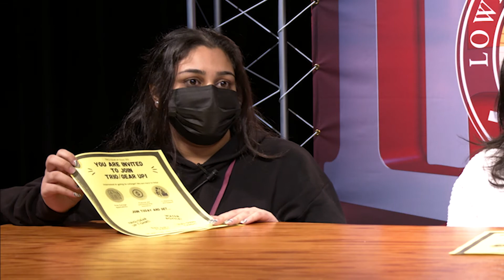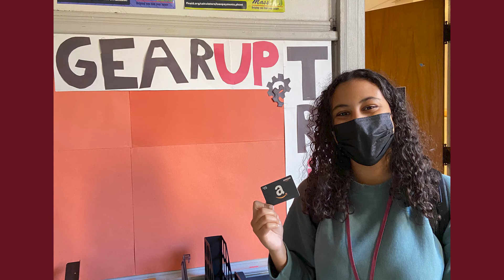The Week Ahead | January 31, 2022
Trio/Gear Up